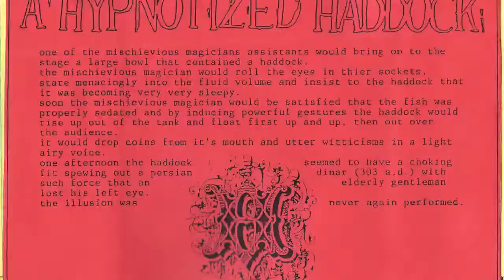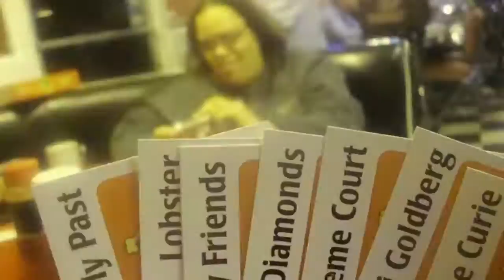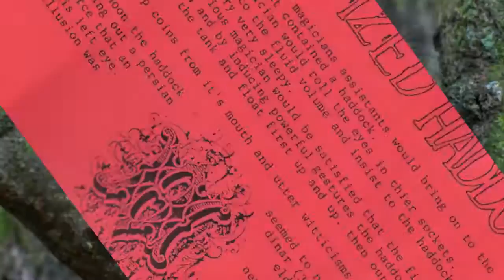A Accordionvania for Koji Igarashi